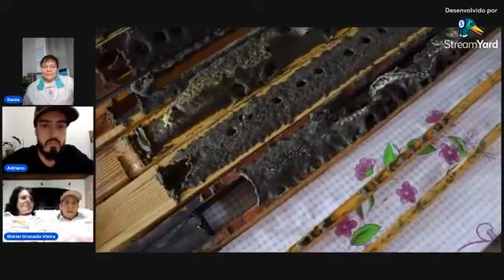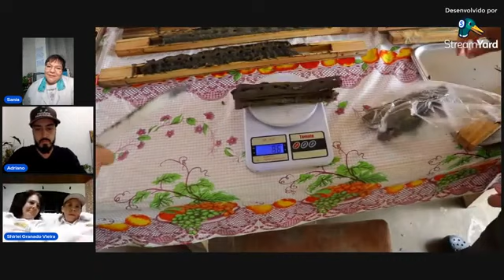Live Utilização e benefícios da própolis verde com Dra Sania Taís Garcia, Sítio São Camilo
Estr. Martha Maria de Jesus, 7500 - Dos Soares, Juquitiba - SP, 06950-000, Brasil Plantar em Casa
Fruticultura e Sustentabilidade
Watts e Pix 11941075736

Terça       / Medicinal
Quarta     / Flores
Quinta  / Live Duvidas ou Pomar
Sexta    / Viticultura
Sábado /  Especial
Domingo / Giro

Seu Apoio é muito importante para manutenção da escola e novas aulas voluntárias assim como novos vídeos ajudando nos custos e despesas do projeto.
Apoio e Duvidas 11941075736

Um Canal onde as pessoas se encontram assuntos sobre Fruticultura e sustentabilidade.voltado a amizades em convívio com a Natureza. Viticultura, Frutíferas, hortas, pancs, plantas medicinais, agrofloresta, meio ambiente, apicultura, orquídeas e muitas.🌱*